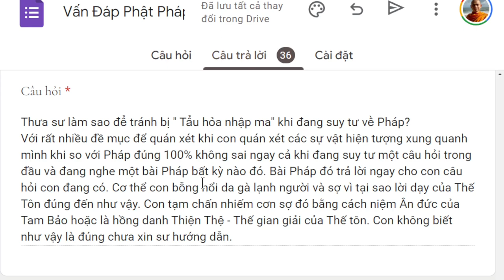1835. Làm sao để tránh tẩu hỏa nhập ma khi suy tư về pháp?